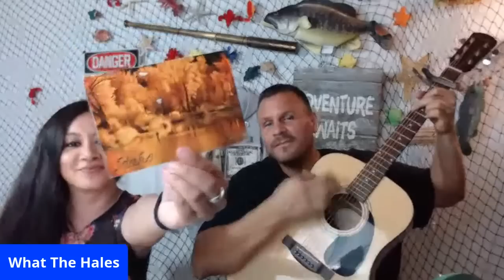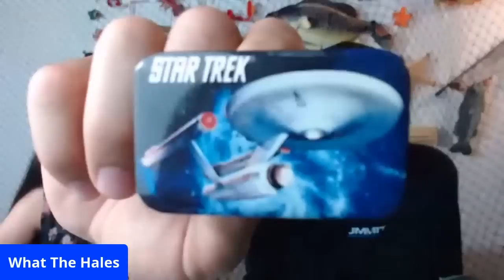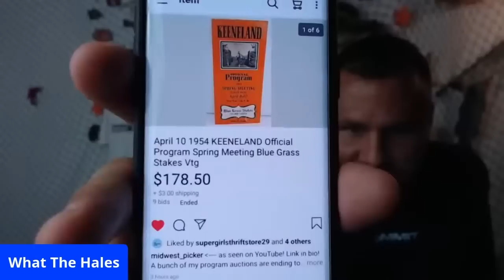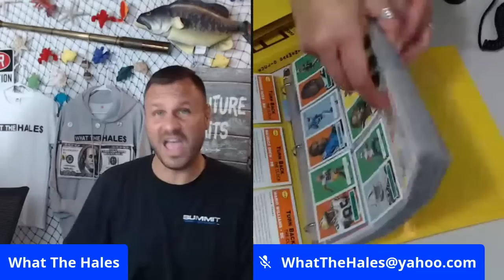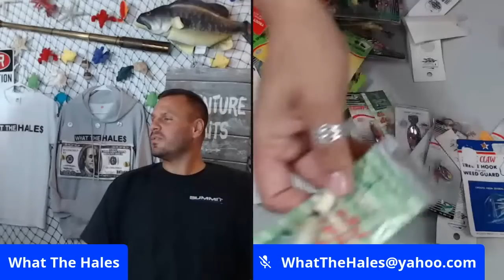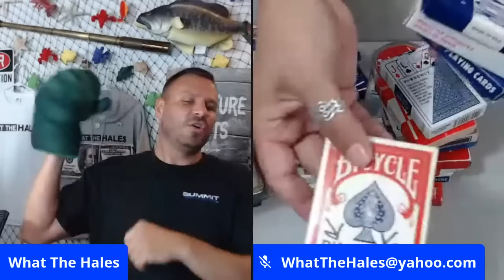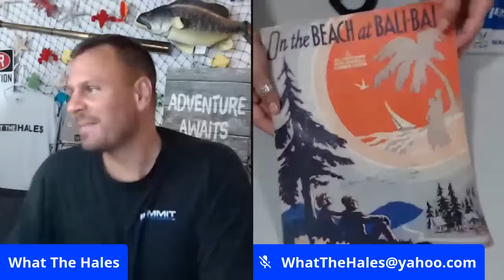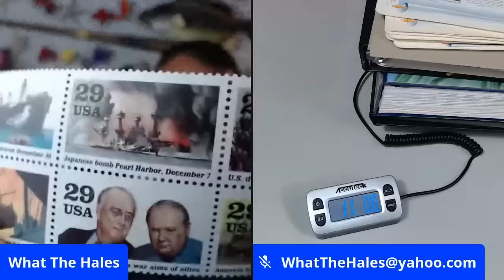Win $5000 Package Announcement: Hale$ Answer YOUR Questions On Abandoned Storage Unit Auctions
Jeremy & George answer your questions about life, love and buying abandoned storage units side hustle!

Bring your questions and we'll do our best to answer them live!

Hale$ Answer YOUR Questions On Abandoned Storage Unit Auctions / How To Make Money With Storage Wars